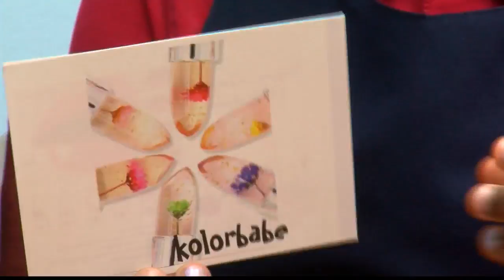Standout Student: Chloe Garth